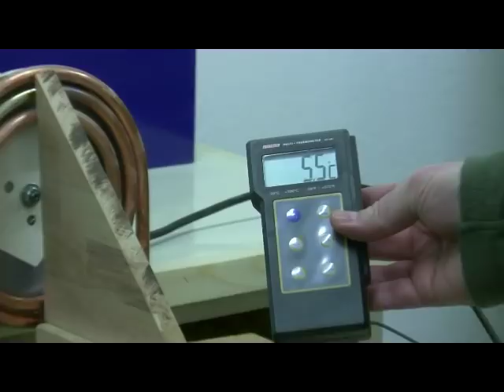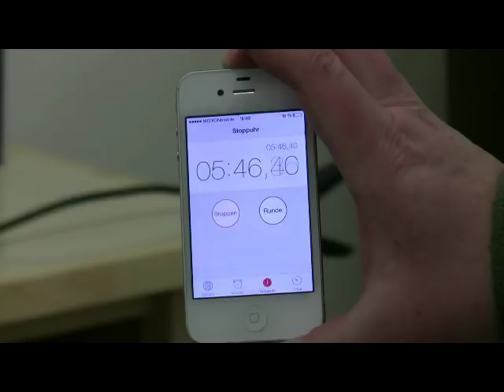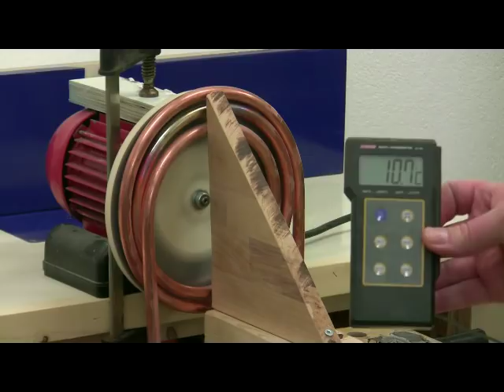Magnet Heizung Versuch 01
Einfacher Versuchsaufbau um zu überprüfen, ob sich eine Magnet-Heizung rechnet.
Da es viele Videos über Magnet-Heizungen gibt, die aber alle leider nicht aussagekräftig sind, führen wir hier einen praktischen Versuch durch.